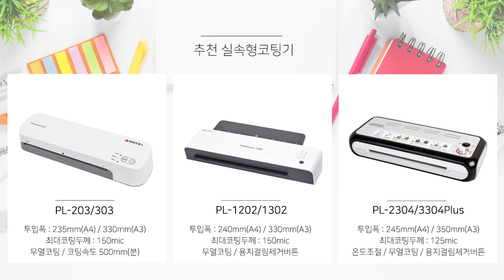현대오피스 실속형 코팅기 구매가이드 [페이퍼프랜드 by 현대오피스]